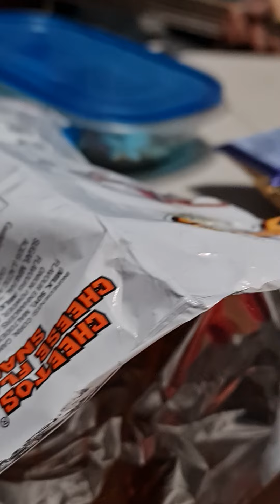malo Eikimaama ifooona